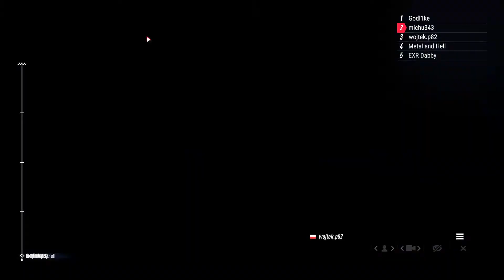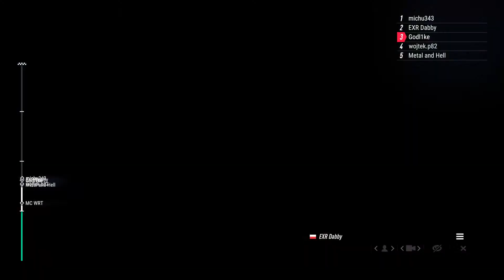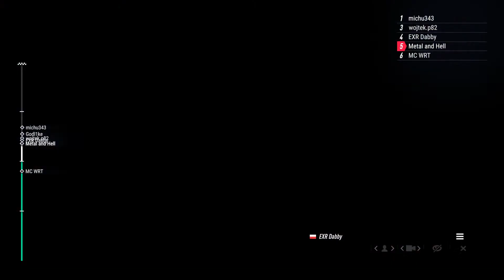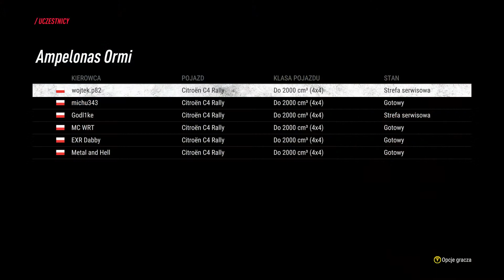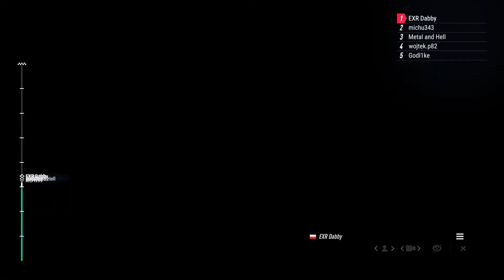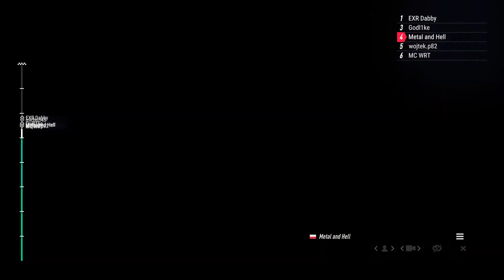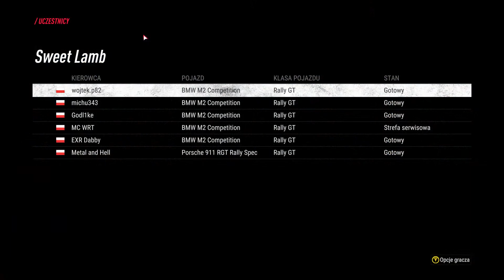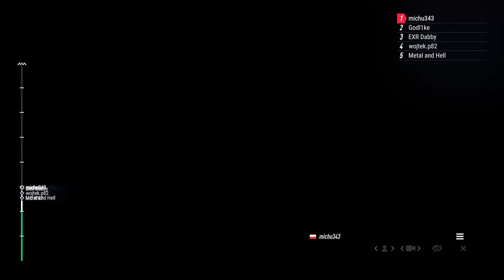,,SIM CENTER - Rally Of Champions" - Semi Finals - PC / Sim Rally Polska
Karta graficzna: GeForce RTX 2060 SUPER
Procesor: AMD Ryzen 5 3600 6-Core Processor
Pamięć: 16 GB RAM (użyteczne 15.95 GB RAM)
Bieżąca rozdzielczość: 1920 x 1080, 60Hz
System operacyjny: